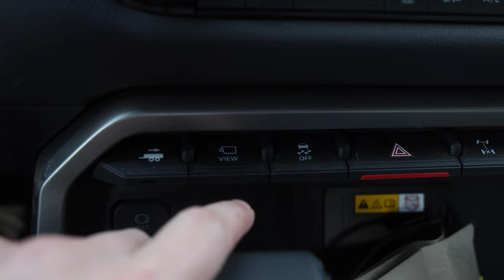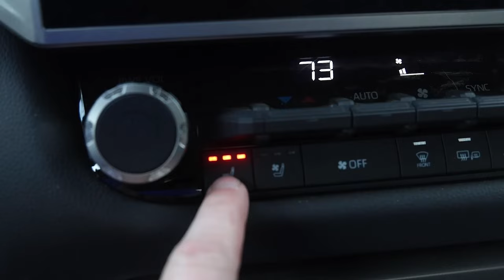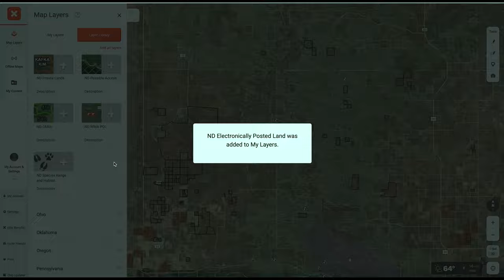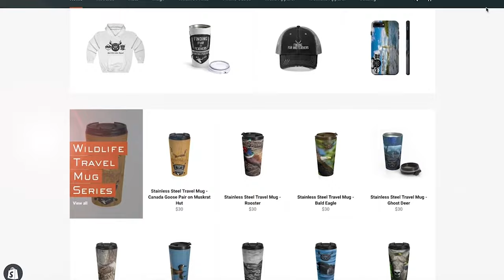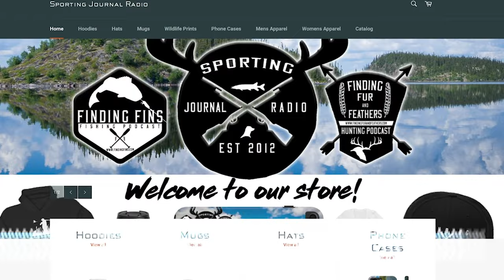SJR TV | Week 605: State of the Sturgeon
It's the 3rd Annual SJR Rainy River 500! The guys are broadcasting from River Bend Resort on the Rainy River. They recap all of the fun they had during the tournament, talk about how healthy the sturgeon population is right now and the potential for federal protection on those fish. They also talk about how good the spring walleye fishing is right now.